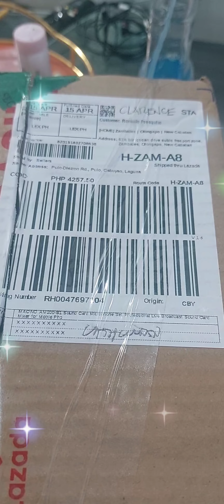Unboxing Of My Birthday gift ( Maano AM200 ) sound card.